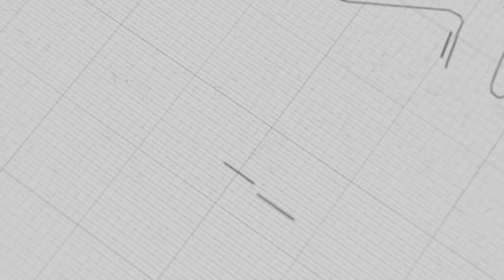Vazifeni Yap Ümitsiz Olma! | Mustafa Karaman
Mustafa KARAMAN ile İlim ve İrfan Sohbetleri

Ayrıca;